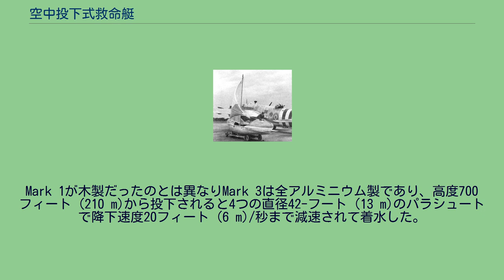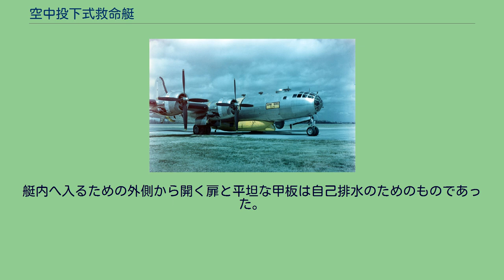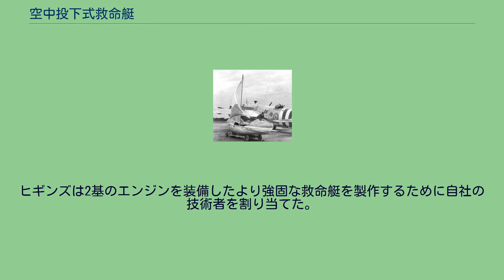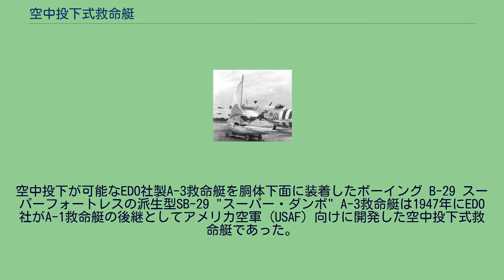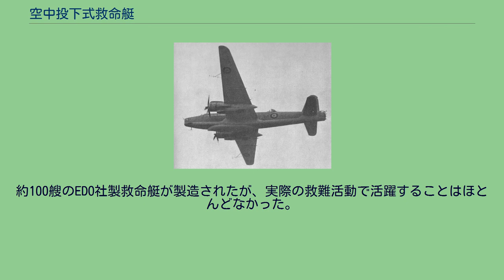空中投下式救命艇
ビッカース ウォーウィックの前で帆柱を立てる英国のウファ・フォックス空中投下式救命艇 空中投下式救命艇(Airborne lifeboats)は、水難救助活動の手段として固定翼機から水面上に投下するように作られた動力付き救命艇である。
この救命艇は機外に搭載するように特別に改装された重爆撃機により運ばれ、事故により洋上を漂う、特に緊急不時着水した航空機搭乗員の生存者の近くにパラシュートで投下するように考えられていた。
空中投下式救命艇は、第二次世界大戦中のイギリスと1943年から1950年代半ばまでアメリカ合衆国のダンボ救難任務により使用された。
第二次世界大戦以前は海上で漂流する航空機搭乗員や船舶乗組員を拾い上げるために飛行艇やフロート水上機を使用した航空救難の手法が様々な国で採用されていた。
訓練や天候による事故により搭乗員を水上から引き揚げなければならないことがあり、これら2種類の水上機は時に応じてこの種の任務に使用された。
この手法の限界は水面が荒れ過ぎていると水上機が着水できないことであった。
1943年までに実施されたほとんどは、英空軍の標準仕様の航空機を使用したインフレータブルボートを含む緊急救援物資を生存者へ投下する方法であった。
空中投下式救命艇は、不時着水した航空機搭乗員にゴムボートよりも遥かに長大な距離を航走できる航行力のある耐波浪性の高い艇を提供するために開発された。
この救命艇が必要とされた理由の一つは、航空機が敵勢力範囲近くに不時着水や置き去りにされた場合にゴムボートでは生存者がパドルで漕いでも潮汐や風により岸の方へ流されてしまい、その結果最後には捕虜となることがしばしばあったためであった。
ウファ・フォックス設計の空中投下式救命艇を胴体下面に搭載したビッカース ウォーウィック 最初の空中投下式救命艇は、イギリス海峡に着水した航空機搭乗員を救助するためにイギリス空軍のアブロ ランカスター重爆撃機から投下するように考えられた1943年にウファ・フォックスが設計した32-フート (10 m)の木製カヌー型であった。
救命艇は高度700フィート (210 m)から投下され、着水するまでに6つのパラシュートで降下速度を抑えられた。
上下逆に着水した場合は自然と正立状態になるようにバランス取りがされており、これに続く全ての空中投下式救命艇にこの機能が与えられた。
フォックスの空中投下式救命艇は重量1,700ポンド (770 kg)、動力源は出力4-馬力 (3 kW)のエンジンがマストと帆で補完されており、航空機搭乗員に帆走の方法を示す教本が付属していた。
この救命艇は最初1943年2月にロッキード ハドソンに、後にビッカース ウォーウィック爆撃機に搭載された。
フォックスの救命艇は不時着水した航空機搭乗員を救出したのと同様にマーケット・ガーデン作戦では着水してしまったグライダー空挺兵をも助けた。
アブロ シャクルトンの胴体下面に取り付けられたサンダース・ロー Mark 3 空中投下式救命艇 1953年初めにアングルシー島のサンダース・ロー社はアブロ シャクルトン洋上哨戒機の胴体下面に取り付けるMark 3 空中投下式救命艇を完成させた。
Mark 1が木製だったのとは異なりMark 3は全アルミニウム製であり、高度700フィート (210 m)から投下されると4つの直径42-フート (13 m)のパラシュートで降下速度20フィート (6 m)/秒まで減速されて着水した。
救命艇が投下されると圧縮容器入りの二酸化炭素が艇首と艇尾の自律正立チャンバー内に放出された。
着水するとパラシュートは風に吹き去られるように切り離され、ドローグ（シーアンカー）が開傘されて救命艇の行き足を鈍らせて生存者が艇へたどり着くのを容易にした。
同時に不時着水した航空機搭乗員が救命艇に乗り込み易いように片側1基、計2基のロケットに点火されて艇の喫水線を下げた。
艇内へ入るための外側から開く扉と平坦な甲板は自己排水のためのものであった。
動力源としては出力15-馬力 (11 kW)のヴィンセント・モーターサイクル社製 HRD T5エンジンが採用された。
このエンジンは「50英ガロン(約230リットル)の燃料で1000マイル(約1600km)を航走出来る事」という極めて厳しい性能要件が課された結果、「対向ピストンかつクロスヘッド方式の2ストローク・ガソリン複動式機関」という類例を見ない特異な設計を持つに至ったもので、更に船体には航続距...